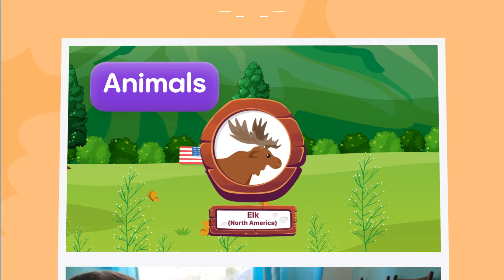All Right Online English School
All Right is an online English school for children.👌 We don’t force kids to study, we make them fall in love with English 💜

📌 Are you new? Try your first lesson for FREE!

All Right 💜 we provide:

📌 Flexible schedule and an individual approach 🕖
📌 English with Harry Potter and Minecraft 🤩
📌 More than 700 qualified teachers 😎
📌 Practice in speaking clubs for free 🗣